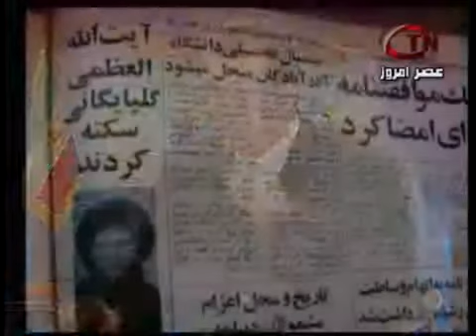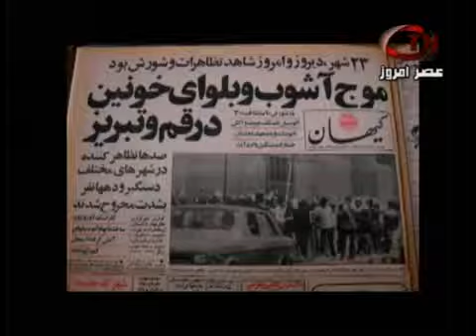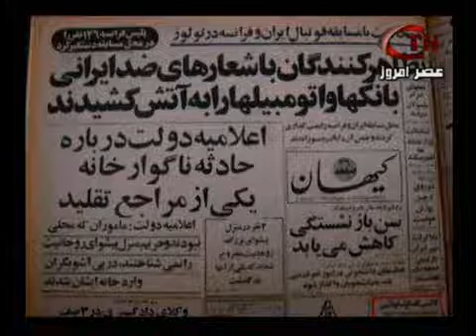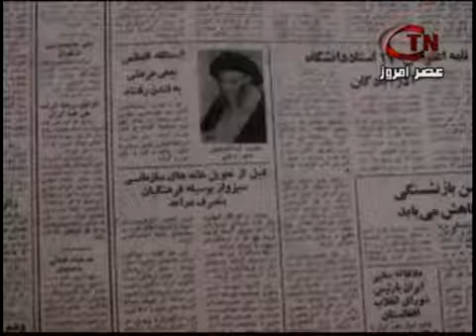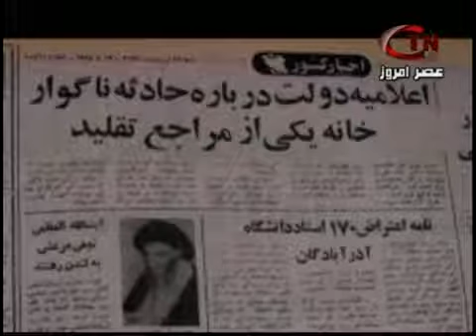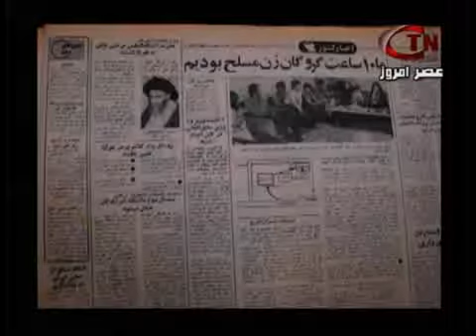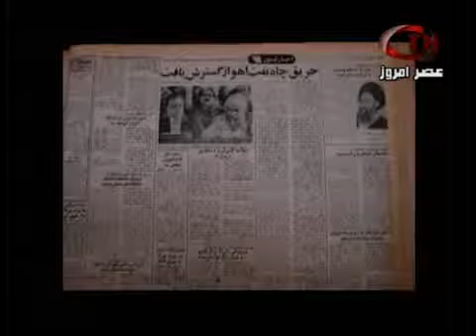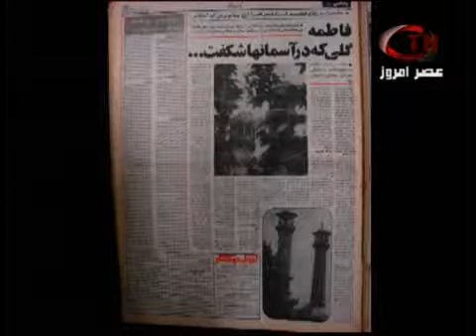بررسی اسلام بنیاد گرا - قسمت دوم Shemirani_5.mp4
بررسی اسلام بنیاد گرا در ۱۰۰ سال اخیر - قسمت دوم